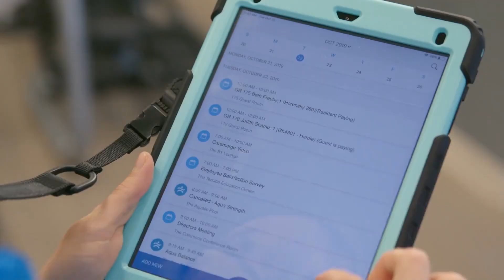Caremerge Overview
Looking for a way to keep your community informed and engaged in this new normal? Caremerge's integrated platform for crisis communication is helping senior living communities send out urgent updates, provide residents with a platform for engaging activities, and keep family members informed all in one secure platform. We also are helping communities connect “virtually” through video or providing a communication tool for a safe and secure reopening plan.